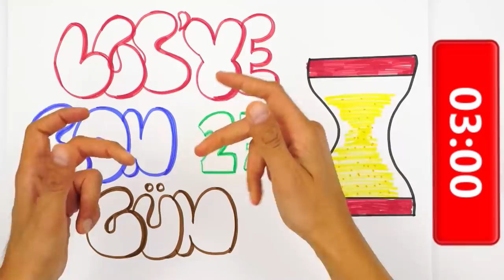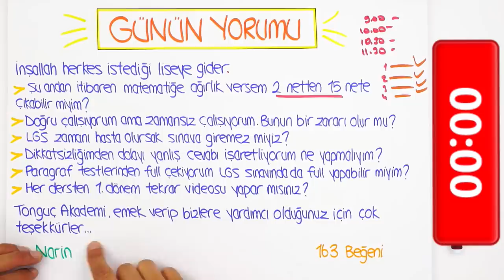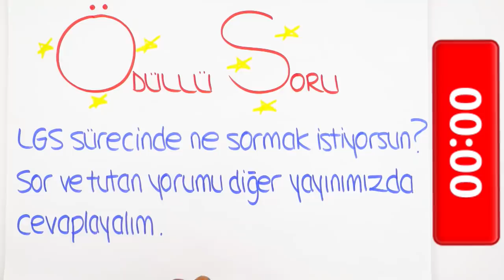LGS'ye Son 27 Gün | Ders Çalışırken Süre Tutmalı mıyım?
LGS'ye son 27 gün kaldı! 📢 2020LGS' ye geri sayım süreci boyunca sizlere motivasyon olması için her gün bir video ile yanınızda olmaya devam ediyoruz! Ayrıca en fazla like alan yorumu bir sonraki videoda yanıtlandıracağız, bizimle paylaşmayı unutma! 🤓gerisayım